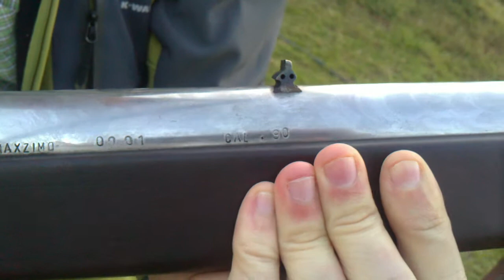.9cal overview.MP4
An overview of the .9cal (7 bore) smoothbore muzzle loading gun.